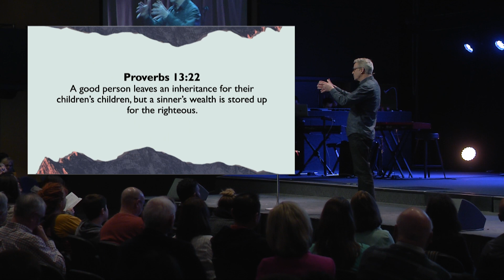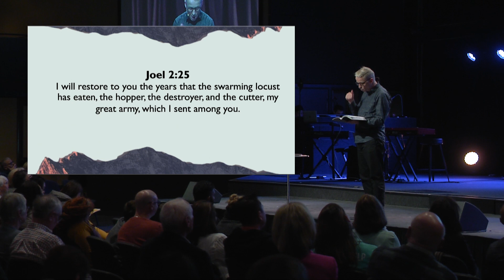Legacy - Andrew Chisholm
For Father’s day, Andrew Chisholm shares about the best legacy we can leave coming generations.